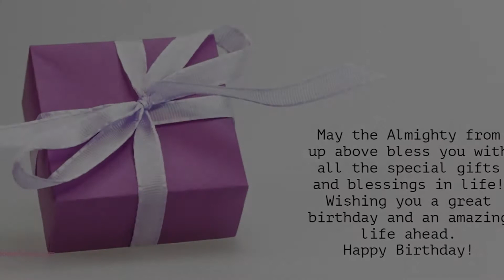Happy Birthday to Finlay - Birthday Wish From Birthday Bash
Hey Finlay!